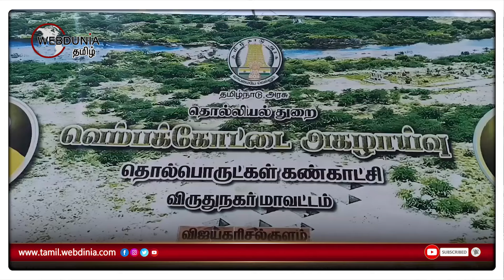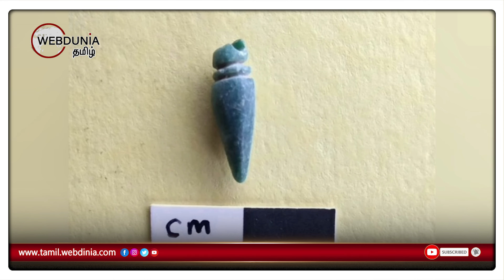வெம்பக்கோட்டை 3-ம் கட்ட அகழ்வாய்வில் கண்டெடுக்கப்பட்ட சுடு மண்ணால் ஆன சதுரங்க ஆட்ட காய்கள்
சாத்தூர் அருகே வெம்பக்கோட்டை விஜய கரிசல் குளத்தில் 3-ம் கட்ட அகழ்வாய்வில் சுடு மண்ணால் ஆன சதுரங்க ஆட்ட காய்கள் கண்டெடுக்கப்பட்டுள்ளது.